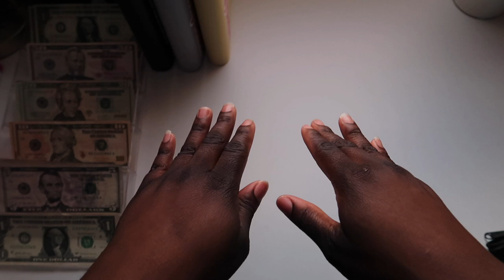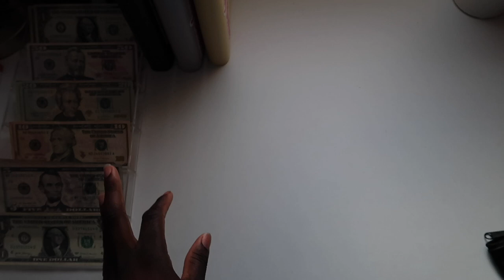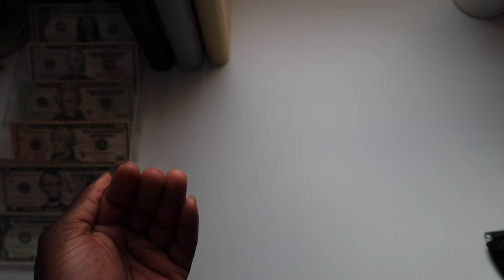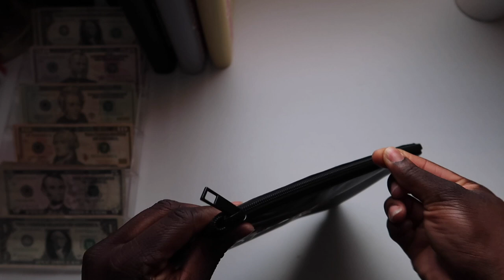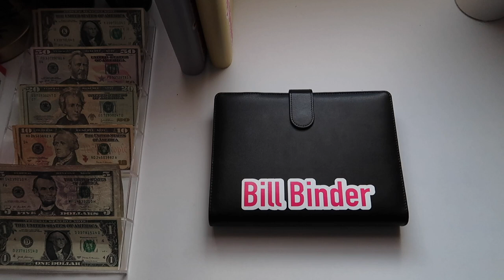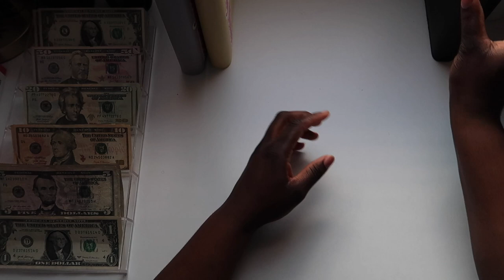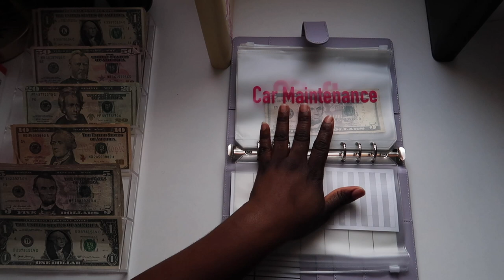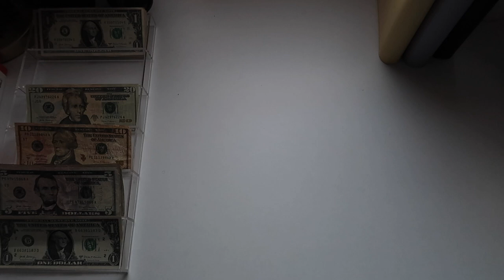Last Low Income Cash Stuffing Of June| Low Income Budgeter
$TaeBudgets